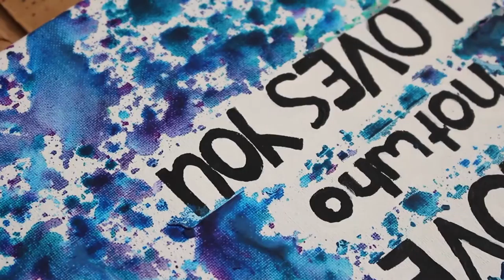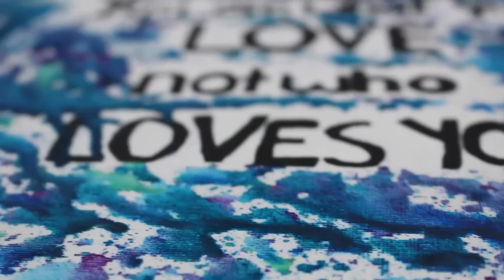Fall Out Boy Lyric Art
also comment if you like fob okay great ᕕ( ᐛ )ᕗ

more kickthepj-y music by
Hazy Palava - Monster Rally

⁽(◍˃̵͈̑ᴗ˂̵͈̑)